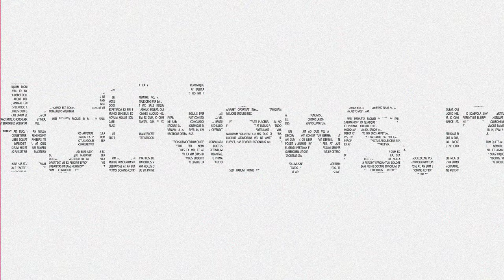#5 Antreprenori în Sport.Antrenorii de afaceri: cum îți poți pregăti un viitor după cariera sportivă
Productie video: Adi Iacob, Ovidiu Popica

Imagini aditionale:
Arhiva Sports Business Academy;
Pexels / Life Of Pix;
Pexels / ShotPot ;
Pexels / Pavel Danilyuk;
Pexels / Tima Miroshnichenko;
Pexels / fauxels;
Pexels / Artem Podrez;
Pexels / Adrien JACTA;
Pexels / Free Videos;
Pexels / Saruul Saruulaa